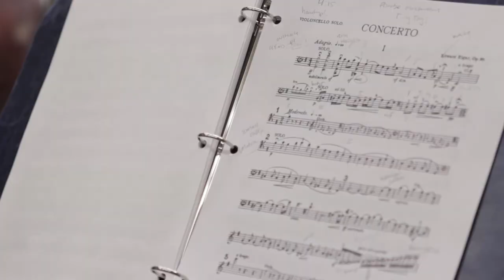Emma Childs - French Undergraduate